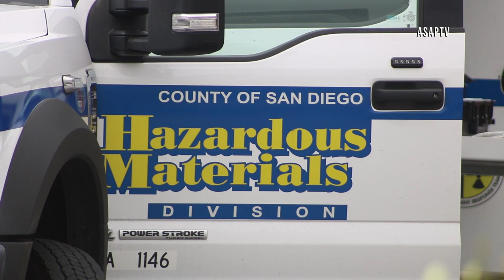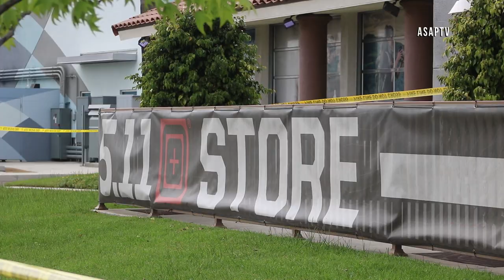Hazardous Materials Investigation Evacuates Business (Oceanside)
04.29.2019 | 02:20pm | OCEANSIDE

At 2:20pm, Oceanside and Carlsbad Fire department responded to a Hazardous Materials investigation at the store "5.11" off of Vista Way in Oceanside. San Diego Fire Department Hazmat 2 was also requested to respond and arrived in around an hour.

The fire department was able to clear the scene within around 2 and a half hours of their arrival.

No injuries were reported, and an Oceanside Police Officer deemed the incident more of a "precautionary" response not a major emergency.

The Oceanside Police Officer I spoke to declined an interview.